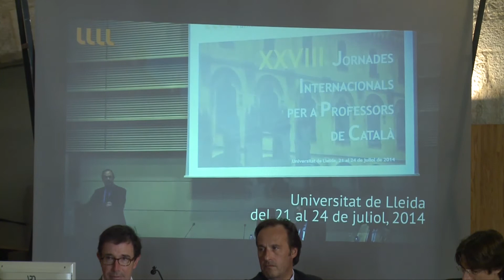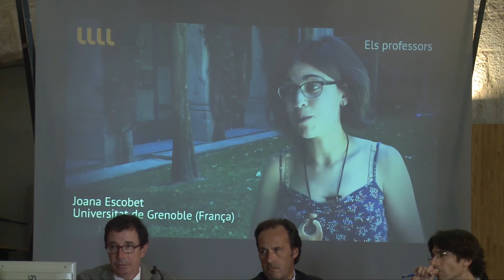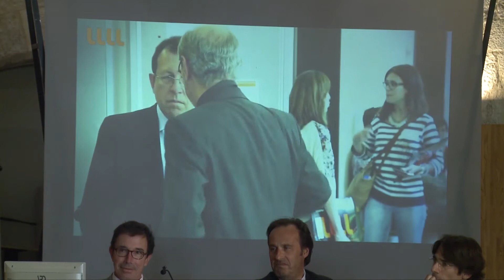Inauguració del curs 2014-2015 dels estudis catalans a les universitats de l'exterior